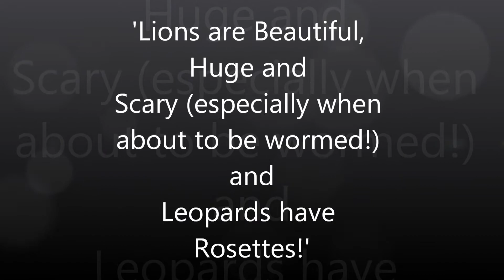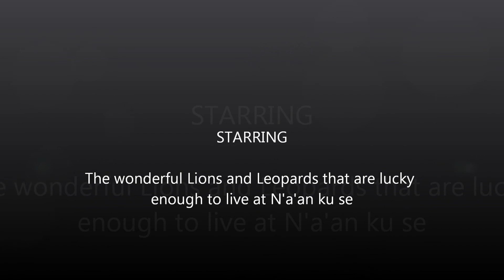Lions are Huge and Leopards have Rosettes!.wmv